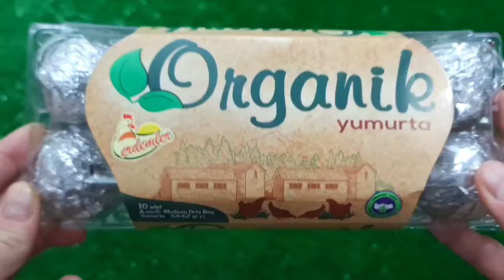Rafadan Tayfa, Çizgi Film, Trt Çocuk, ibi ve tosi,Doru, Maşa ile Koca Ayl, Kafa Değiştirme Oyun03